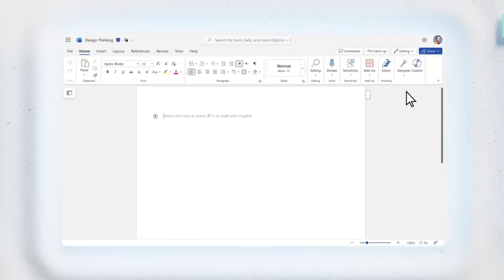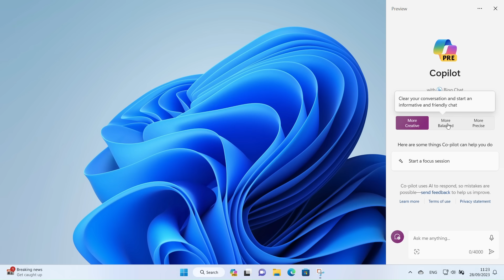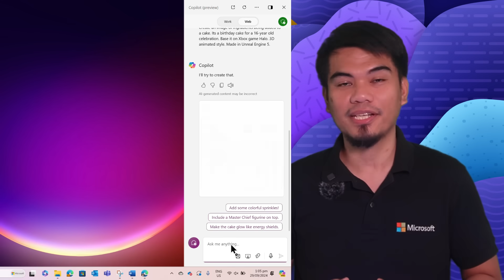Learn the importance of prompt in Copilot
Gumagamit ka ba ng AI pero hindi ka satisfied sa output nito? Well maraming reason kung bakit, baka isa na dyan ang kulang na prompt. Sa video na ito, we will discuss the basic prompt na pwede mong gamitin sa Copilot.